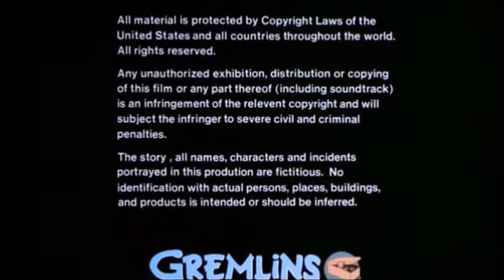Chuck Jones/The Ladd Company/Amblin Entertainment/Warner Bros. (From. Gremlins) (VF) (1984/2017)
(C)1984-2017 Warner Bros. Pictures / Amblin Entertainment / The Ladd Company
(C)2017 Dolby / Gulli / Warner Bros. Home Entertainment